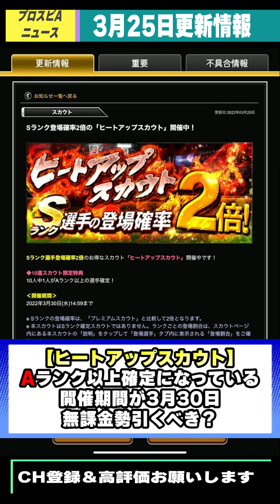ヒートアップスカウト登場！無課金勢引くべき？Sランク確率が2倍 1年に数回しか登場しないガチャ本当に2倍なの？検証します 対決カーニバルの途中報告も少しだけ【プロスピA】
エース級選手の能力が判明！2022S1エース選手紹介！スプリームの球種を持つ千賀滉大・2種系持ち山本由伸・田中将大・奥川恭伸選手！【プロスピA】

待ちに待ったグランドオープン恒例行事 契約書大量開封！Sランク契約書✖6枚で誰が当たった？Sランク30％・Sランク10％がカギを握る…【プロスピA】

対決カーニバル攻略！ドラ1ルーキー当たりの選手は誰なのか？それ絶対ダメ！契約書に関して注意ポイント！毎日イチローチャレンジで報酬GET 森木大智・大勢・松川虎生・風間球打・隅田知一郎【プロスピA】

球春到来！遂にグランドオープン2022開幕！Sランク選手誰当たりましたか？ビシエド・岡本和真(アーチスト)・山本由伸2種類の下方向球種追加【プロスピA】【プロ野球スピリッツA】

グランドオープンおめでとうございます！こちらもイチローコラボが開幕！最速で動画投稿 今日は3本投稿します【プロスピA】【プロスピ2021】

明日に備えろ！遂に3月23日グランドオープン2022が開幕！球春到来・福袋ガチャ・イチロー・対決カーニバル！菅野智之・丸佳浩・山崎康晃・ビシエド・近本光司選手【プロスピA】